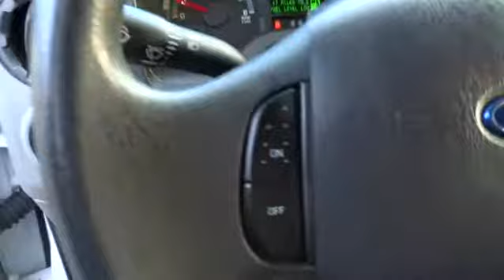2014 Ford Econoline Wagon Wilson, Rocky Mount, Goldsboro, Tarboro, Greenville, NC FA21316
2014 Ford Econoline Wagon
2014 Ford Econoline Wagon XLT - Stock#: FA21316 - VIN#: 1FBSS3BL9EDA21316

4170 Raleigh Road Parkway West

E-350SD XLT, 5.4L V8 EFI Flex Fuel, Oxford White, 15-Passenger Seating w/Captain's Chairs, and Order Code 723A. One of the reasons for our high customer satisfaction index is our LEE SELECT Used Vehicles program. This program combines inspection, warranty, financing, service, and value pricing for qualifying pre-owned vehicles. Only select used cars are chosen for this program and must pass a rigorous inspection in order to qualify as LEE SELECT. Purchasing a Lee Select Used Vehicle gives you even greater peace of mind that you are driving a safe and reliable vehicle.Your quest for a gently used van is over. This beautiful 2014 Ford E-350SD has only had one previous owner, with a great track record and a long life ahead of it. Take some of the worry out of buying an used vehicle with this one-owner creampuff.Our Internet Value Pricing mission at Lee Ford Lincoln is to present value pricing to all of our customers. Pre-Owned Internet Value Pricing is achieved by polling over 20,000 pre-owned websites hourly. This ensures that every one of our customers receives real time Value Pricing on every pre-owned vehicle we sell. We don t artificially inflate our pre-owned prices in the hopes of winning a negotiating contest with our customers! We do not play pricing games. After being in business for over 60 years, we realize that Internet Value Pricing is by far the best approach for our customers.